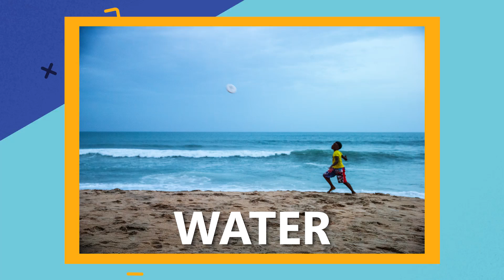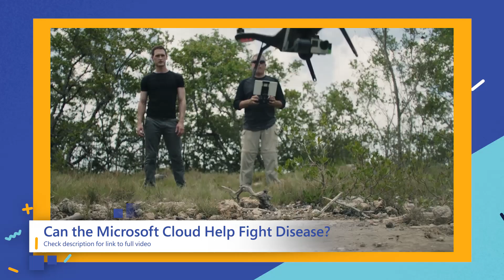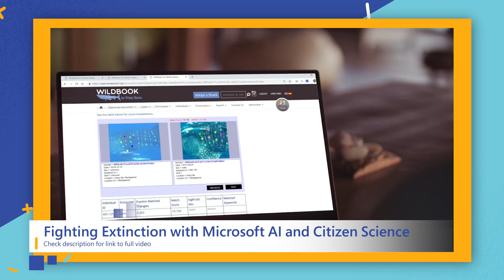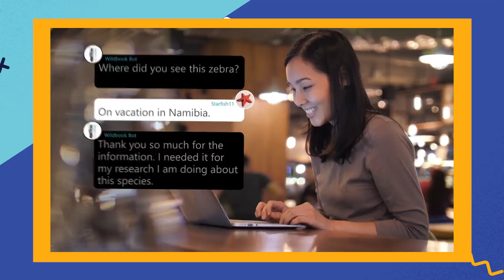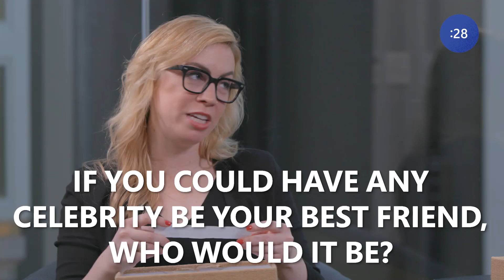Microsoft Unboxed: AI for Earth (Ep. 6)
In episode 6, Microsoft Unboxed cohosts Sonia and Colleen dive into Microsoft’s initiatives benefiting the environment, climate change and animal conservation. Sonia tells the story of AI for Earth, a program granting cloud computing resources and funds to organizations who are making a difference in four key sustainability areas: agriculture, biodiversity, climate change and water.

She also explores the FarmBeats project and how Azure IoT Edge is used to research cow farts and global warming. Colleen discusses WildMe and Wildbook, a program using AI, cloud technology and citizen scientists to fight extinction. Watch this episode of Microsoft Unboxed to discover how technology helps prevent climate change and protect endangered animals.

► Photo Credits:
Joseph Cook, Heather Lynch, Ranveer Chandra